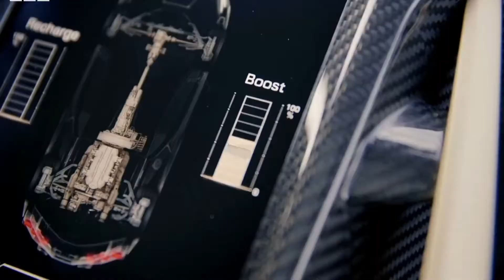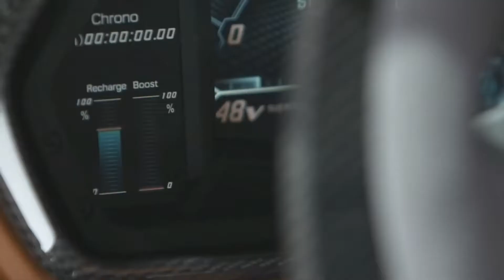Lamborghini SİAN 1080p FHD